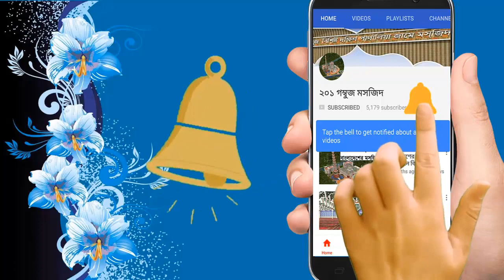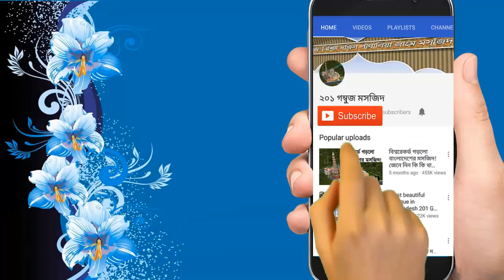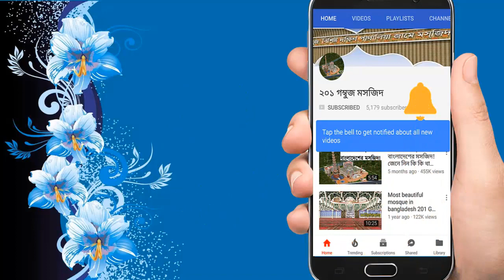টাঙ্গাইলের ২০১ গম্বুজ মসজিদ কবে উদ্বোধন করা হবে জেনে নিন | Tangail 201 Gombuj Masjid Opening Date